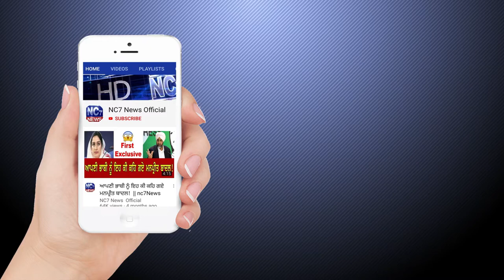14 April 2021 | Today Hukamnama | Darbar Sahib | Amritsar | Nc7 News | Aaj da Hukamnama